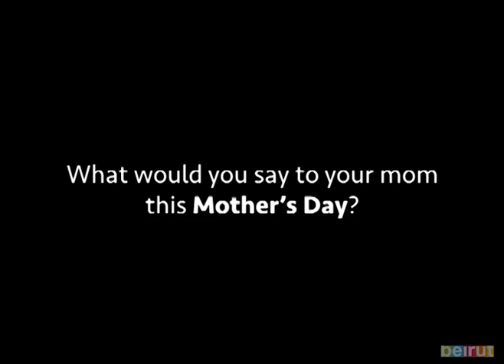Beirut Does Mother's Day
We asked people around Beirut what they'd like to tell their mothers this Mother's day. From sweet serenades to jokes about good looks, here are some of our favorite responses.